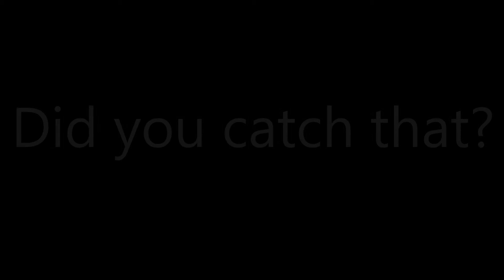CABIN DEMOLITION | Far Cry 5 - PART 21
We are very close to liberating citizens from Jacob's terrible, tenacious territory, but first let us take a load off and do some fishing for good ol' Skylar down by the river.